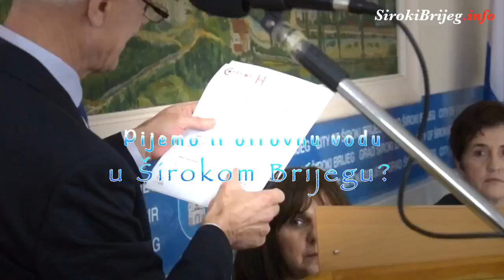Piju li građani Širokog Brijega zagađenu vodu?